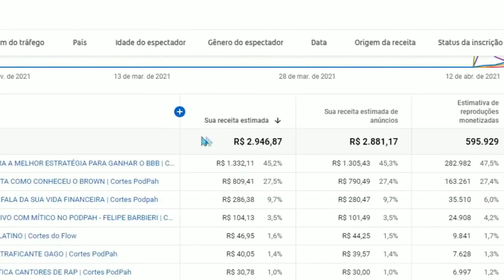🔴VIVI FALA COMO FOI O PEDIDO DE NAMORO DE JULIANO FLOSS | + um corte visse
🌟 Caso queira comprar o curso MONETIZA CANAL DE CORTES + PLANILHA PARA CANAIS DE CORTES clique aqui ↴

➛SOBRE O ENTREVISTADO
Vivi Wanderley tem conquistado o coração de muita gente na internet. Entre os quase 15 milhões de seguidores no Instagram.
A jovem de 21 anos, é modelo, atriz, cantora, youtuber e herdeira bilionária. Vivi compartilha nas redes sociais a vida dos sonhos, regadas a um lifestyle luxuoso, viagens incríveis e muitos looks babadeiros.A jovem de 21 anos, é modelo, atriz, cantora, youtuber e herdeira bilionária.

Esse canal de cortes é criado por meio de cenas dos melhores momentos da entrevista de Podcasts. Dessa forma, os vídeos desse tipo de canal costumam ser curtos e pontuais.  Como voçes preferem ver os melhores momentos ou partes específicas, trago para voçes o resumo do PODCAST.